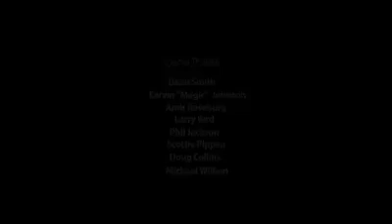MJ the greatest player of all time..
NBA Michael Jordan " The Legendary "